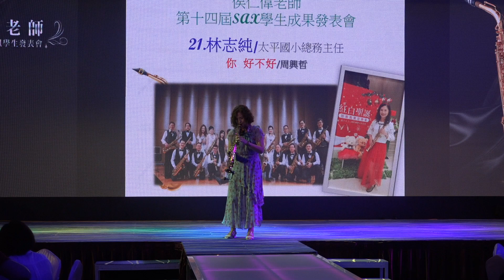你 好不好 / 林志純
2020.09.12 侯仁偉老師 第十四屆薩克斯風學生成果發表會

資深學員表演
21.你 好不好 / 林志純 (太平國小 總務主任)
爵響薩克斯風樂團 (副團長)